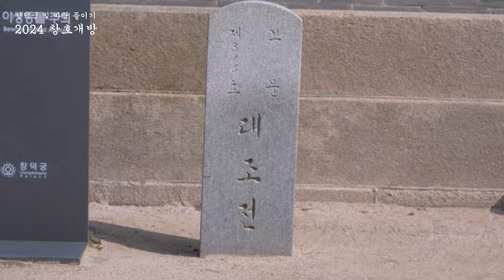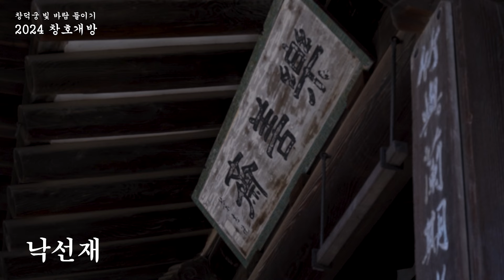창덕궁 창호개방 현장 [문화재청 대학생기자단]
지난 2024년 3월 12일부터 3월 16일까지 '창덕궁 빛 바람 들이기' 창호 개방 행사가 있었습니다. ​창덕궁의 주요 전각들의 봄의 따뜻한 기운을 맞이한 것인데요. 희정당 서행각 입구 모습부터 대조전과 낙선재까지, ​2024년의 햇볕과 새로운 숨을 들이 마신 그 현장을 담았습니다.

제 16기 문화재청 대학생 기자단 백민아 기자

[출처]
▶Music Information
Title: Korea
Artist: Grow4Music (B)
Photo: Brian Harro on Unsplash
Genre: Cinematic + Daramatic + Hopeful + Bright